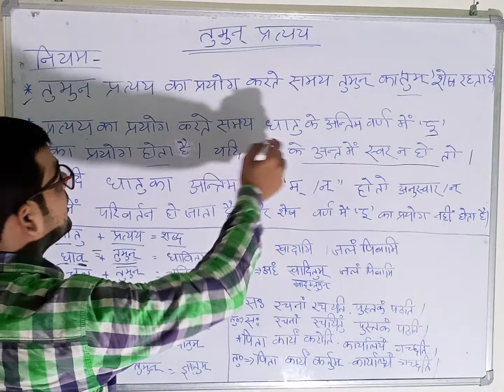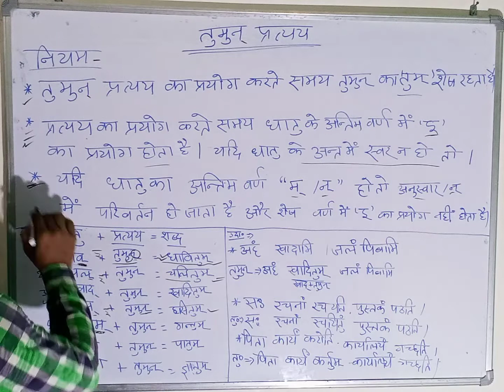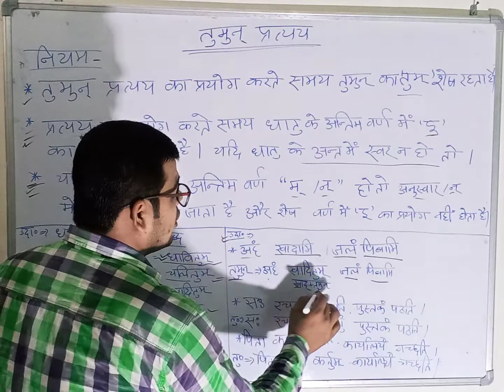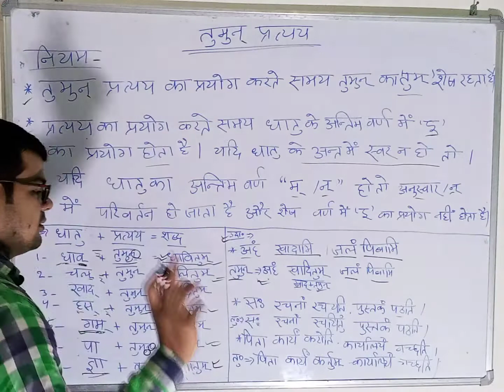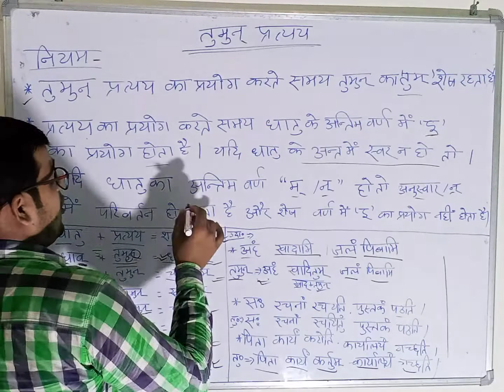tumun pratyay ka udaharn